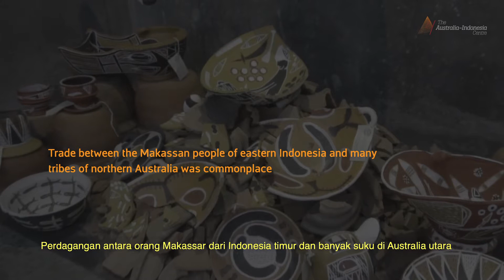Trading Cultures: In Conversation with Makassan artists Dr Lily Yulianti Farid and Nurabdiansyah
“Australia and Indonesia can repair their relationship maybe not through politics but through a cultural relationship… because when we talk about culture there is no border,” says Nurabdiansyah.

Trading Cultures is a collaboration involving the Australia-Indonesia Centre and the University of Melbourne’s Wilin Centre for Indigenous Arts and Cultural Development. It is a unique research project that explores the themes of identity, trade and cultural exchange through artistic practice. The project gives voice to the traders and trades that were flourishing before the 21st century, and, most likely, long before 1700.